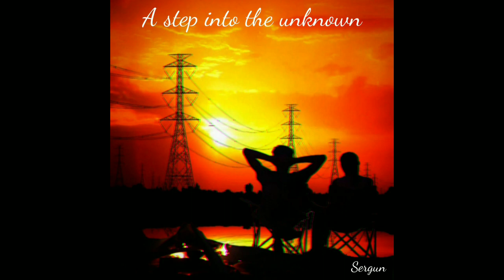Sergun - A step into the unknown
👋Hello friend, welcome to my official channel! All the main links to me are below: